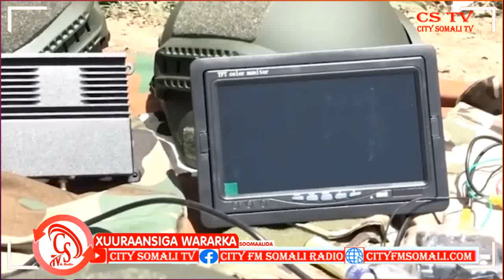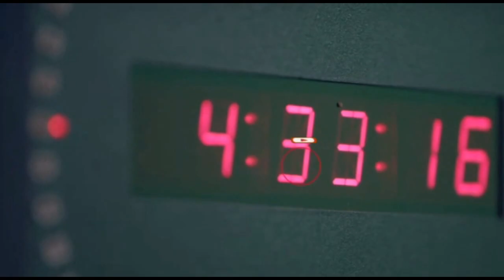Konteenarkii labaad oo ay saaranyihiin Waxyaabaha qarxa oo lagu qabtay Magaalada ........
Konteenarkii labaad oo ay saaranyihiin Waxyaabaha qarxa oo lagu qabtay Magaalada Muqdisho.